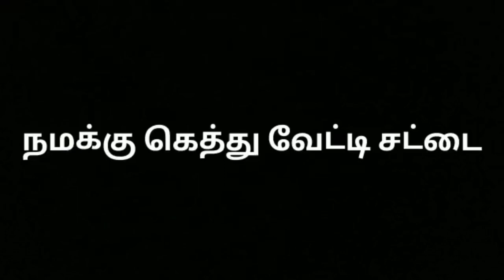ஓரு கிலோ மீட்டர் மலை ஏறி இறங்கி அதிசியம் | jws selva